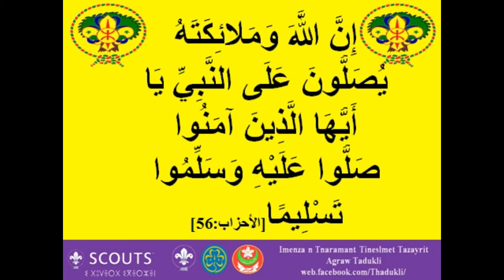nawawi-الحديث الرابع والثلاثون "من رأى منكم منكرا فليغيره بيده" 34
الأربعون في مباني الإسلام وقواعد الأحكام المعروفة بـ الأربعون النووية، متن اشتمل على اثنين وأربعين حديثاّ جمعها يحيى بن شرف النووي المتوفى 676 هـ.

الأربعون النووية هي مؤلف يحتوي على أربعين حديثاً نبويا شريفا، جمعها: الإمام النووي الذي التزم في جمعها أن تكون صحيحة، وعلل النووي سبب جمعه للأربعين فقال:

«من العلماء من جمع الأربعين في أصول الدين، وبعضهم في الفروع وبعضهم في الجهاد، وبعضهم في الزهد وبعضهم في الخطب، وكلها مقاصد صالحة، رضي الله عن قاصديها. وقد رايت جمع أربعين أهم من هذا كله، وهي اربعون حديثاً مشتملةً على جميع ذلك، وكل حديث منها قاعدة عظيمة من قواعد الدين، وقد وصفه العلماء بأنه مدار الإسلام عليه، أو يصف الإسلام أو ثلثه أو نحو ذلك.»
ثم ألتزم في هذه الأربعين أن تكون صحيحة، وحذف أسانيدها ليسهل حفظها، ثم أتبعها بباب في ضبط خفيّ ألفاظها. فرغ المؤلف من تأليفها ليلة الخميس 29 جمادى الأول سنة 668 هـ.